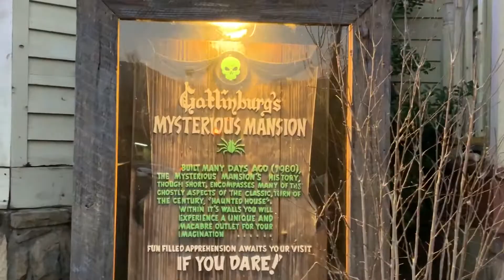Outside Of Gatlinburg’s Mysterious Mansion (19 March 2019)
Oh that’s right my friends I am back in Gatlinburg to take some more videos of the famous Mysterious Mansion. Here is a video showing you the outside of the house.

NOTE: Before you start watching, I want to ask that can you please respect my interest In haunted houses,
Any negative comments like “Worst video ever, you just walk around the building? ok.” Will be deleted as i don’t like seeing hate on things that I like.
Stay away from my channel if you don’t like Haunted Houses!!